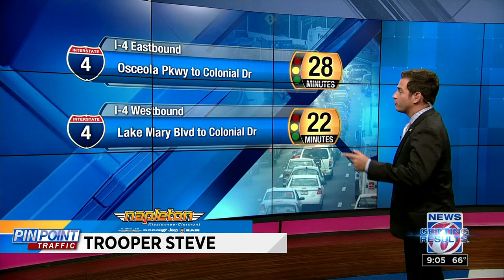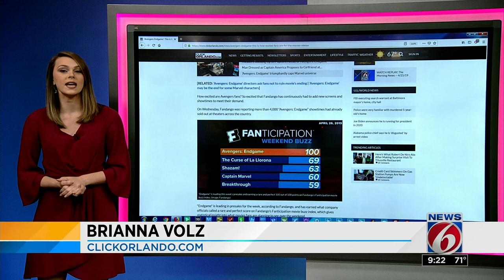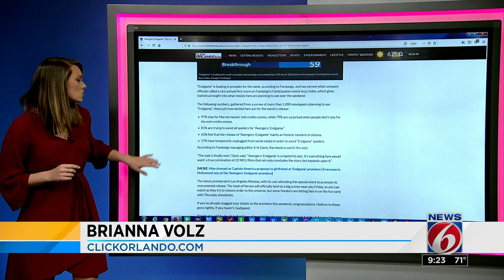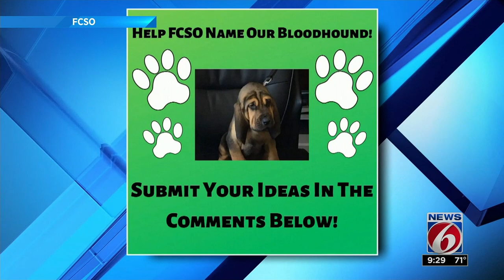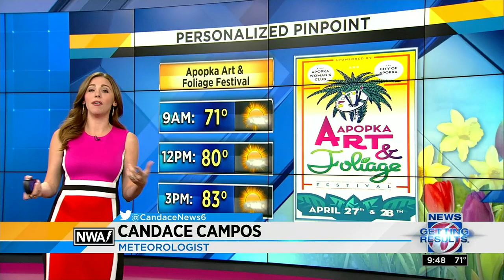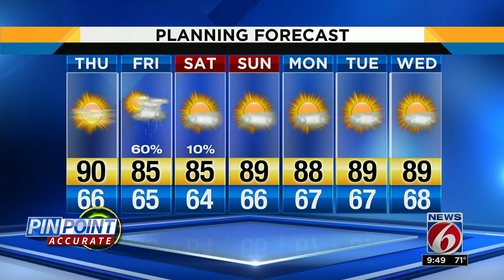News 6 at Nine : 2019-04-25